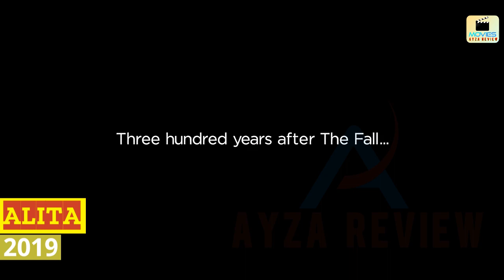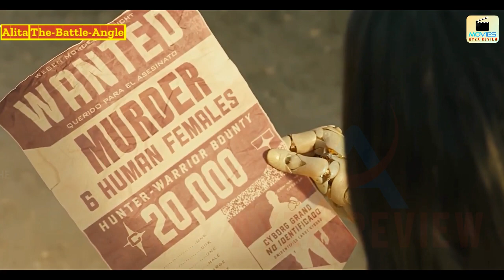Alita the Battle Angel Movie Review & Explained in Hindi | Urdu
Alita: Battle Angel Movie Review in Hindi | 'Alita: Battle Angel' Film Ka Jawaaz | Is Action Packed Film Ki Gehraiyon Tak Jankari

As-salamu alaykum dosto! Aaj hum aapke liye lekar aaye hain 'Alita: Battle Angel' film ka jawaaz, jo ek thrilling aur action se bhari hui film hai. Ismein hum 'Alita: Battle Angel' ki kahani, characters ki tafseelat, aur film ke stunning visuals ko ghaur se dekhenge.

Is review mein hum baat karenge:

'Alita: Battle Angel' ki kahani aur iske duniya ke aatma ko chhoo lene wale moments
Rosa Salazar ki kirdar mein Alita aur uski acting ki tareef
James Cameron aur Robert Rodriguez ke mukhtasir raa'iyat
Film ke jaw-dropping action sequences aur CGI effects ki mithas
Yeh video aapko 'Alita: Battle Angel' film ke baare mein tamam jankari dena ka maqsad rakhta hai, jisse aap film dekhne se pehle iski dilchaspi se guftagu kar saken.

Agar aapko yeh video pasand aaye, toh like karein, share karein, aur hamare channel ko subscribe karke bell icon daba dein tak aap hamari future movie reviews aur updates se baqaidgi se mutasir ho saken.

Welcome to Ayza Review, your destination for insightful and entertaining movie reviews in Hindi and Urdu.

🎥 What You Can Expect:
• In-depth Movie Reviews:
• Spoiler-Free Previews:
• Top 10 Lists: From "Must-See Films of the Year" to "Iconic Movie Moments,"
• Film Analysis:

🎥 Latest Releases:
🍿 Genre Variety: Whether you're a fan of action, romance, drama, comedy, or any other genre, Ayza Review covers it all. We cater to diverse tastes, so there's something for everyone here.

🌟 Why Choose Ayza Review:
With Ayza Review, you'll experience more than just ordinary movie reviews. We aim to foster a vibrant community of film enthusiasts who share our passion for storytelling through the lens of a camera.

Never miss out on the latest movies review, movies explanation, insightful analyses, and cinematic adventures.

Film Analysis
Latest Movie Releases
Bollywood Updates
Hollywood Updates
Ayza Review